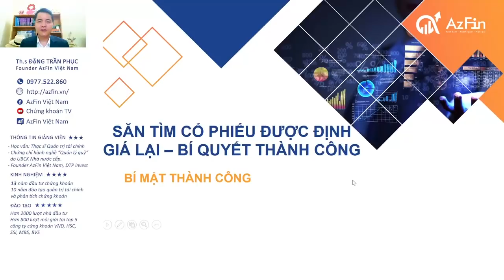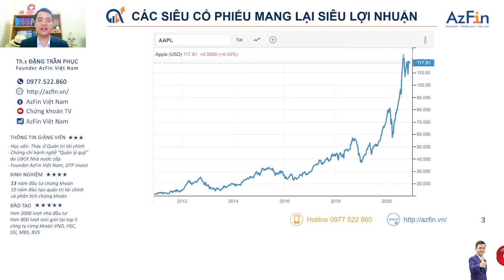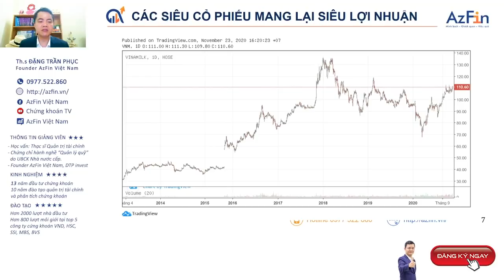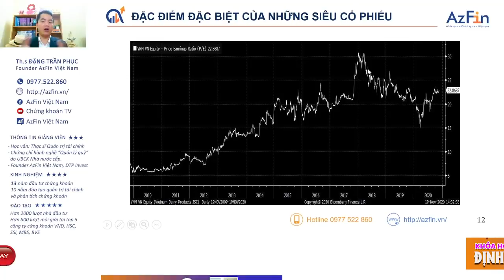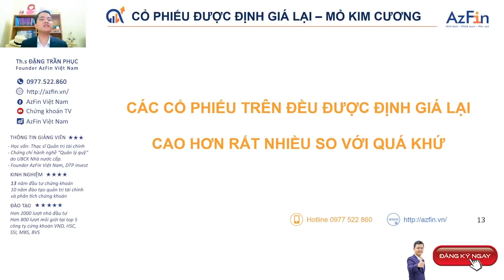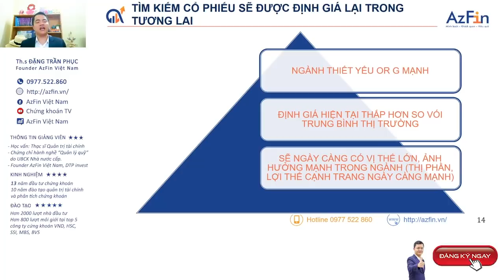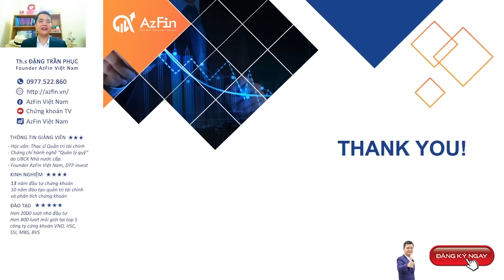BÍ QUYẾT SĂN TÌM CỔ PHIẾU SIÊU LỢI NHUẬN - CỔ PHIẾU ĐƯỢC ĐỊNH GIÁ LẠI | AzFin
Săn tìm những "Cổ phiếu được định giá lại" là một trong bí quyết mang lại thành công lớn, lợi nhuận cao cho những nhà đầu tư chứng khoán lão luyện. Vậy cổ phiếu được định giá lại được hiểu như thế nào? Tại sao những cổ phiếu được định giá lại sẽ mang lại cơ hội siêu lợi nhuận cho nhà đầu tư chứng khoán.
Hãy cùng AzFin khám phá bí mật săn tìm những cổ phiếu siêu lợi nhuận thông qua chiến lược tìm kiếm cổ phiếu được định giá lại trong tương lai thông qua video với các nội dung chính sau
1. ĐÂU LÀ NHỮNG SIÊU CỔ PHIẾU MANG LẠI SIÊU LỢI NHUẬN
2. NHỮNG SIÊU CỔ PHIẾU CÓ ĐIỀU GÌ ĐẶC BIỆT
3. CỔ PHIẾU ĐƯỢC ĐỊNH GIÁ LẠI – MỎ KIM CƯƠNG DÀNH CHO NHÀ ĐẦU TƯ
4. TÌM KIẾM CỔ PHIẾU ĐƯỢC ĐỊNH GIÁ LẠI TRONG TƯƠNG LAI NHƯ THẾ NÀO